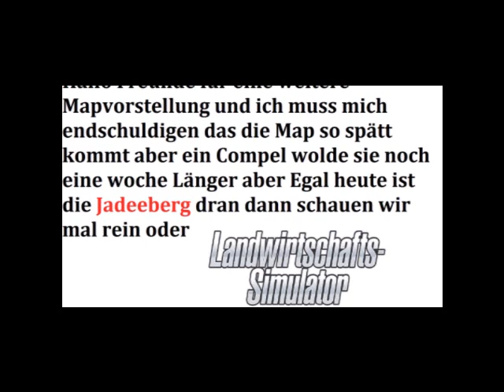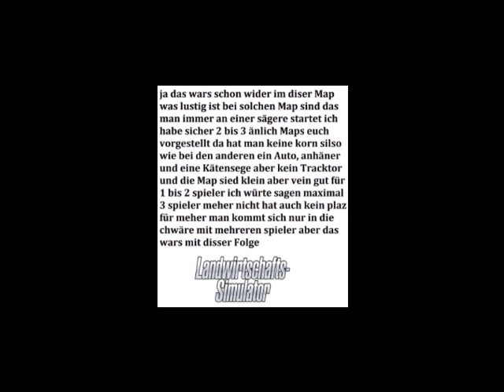LS 17 PS4 Mapvorstellung JADEBERG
viell spass Mit der Map